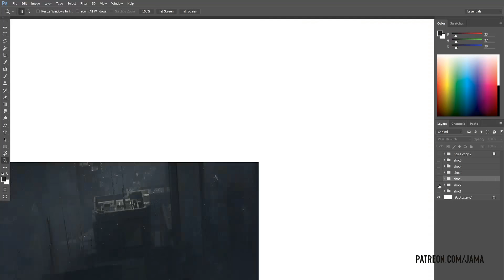How to create cinematic cityscapes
In this tutorial, I show how to create cinematic cityscapes using Blender and Octane Standalone.

This pack includes all the material you might need to create a cityscape of your own design:

100+ 3D assets (Roofs, panels, pipes, scaffolding, water tanks and etc.)
85+ ULTRA hires displacement maps
3Dscenes + Photoshop files
2 hours of narrated video tutorials.

About me
I`m a professional art-director/concept artist working in the film industry.
Recently, I`ve worked on such movies as Starwars, Jurassic World 2, Ready Player One and many others.